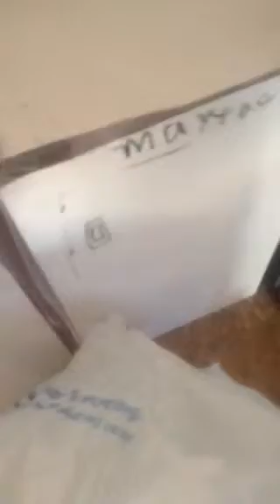Paper new maytag bravos Xl washing machine sensing and f